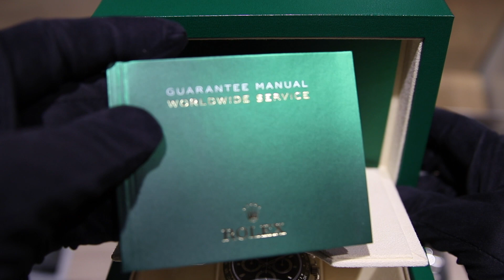Rolex Cosmograph Daytona | Review | 116500LN | Olfert&Co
Deutsch | ENG sub